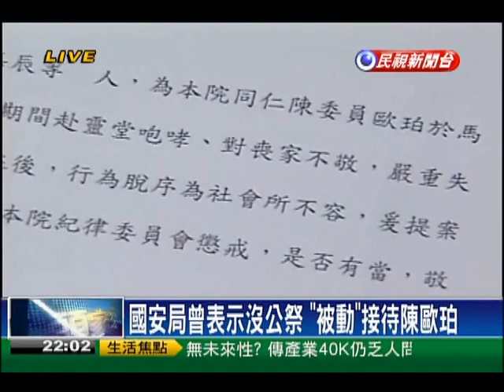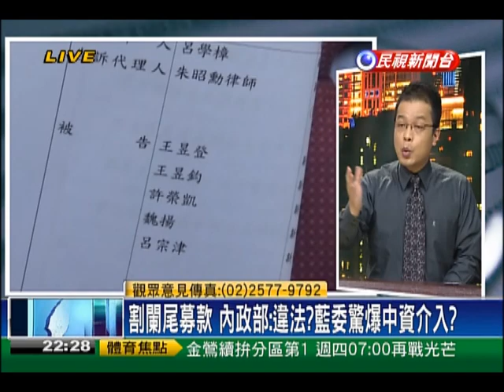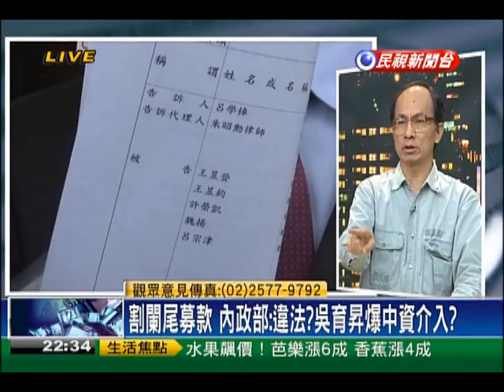2014.05.07【頭家來開講】馬母喪鬧場 郭董罵陳歐珀白目?政府政治操作?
馬母喪 陳歐珀鬧場?郭台銘點名王、蘇、蔡表態?
路過割闌尾 藍委要告 學生嗆:縮頭龜 草莓族?
割闌尾募款 內政部:違法?藍委驚爆中資介入?
郭冠英回任公職拼爽退?民眾仿「路過割闌尾」?
割闌尾募款惹議 恐違法?郭台銘出資罷免呢?